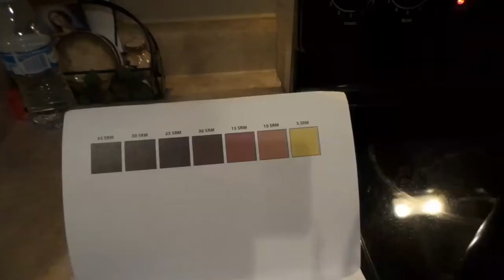CERVEZA DE CALABAZA ( PUMPKIN BEER ) Elaboracion.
Cerveza Casera